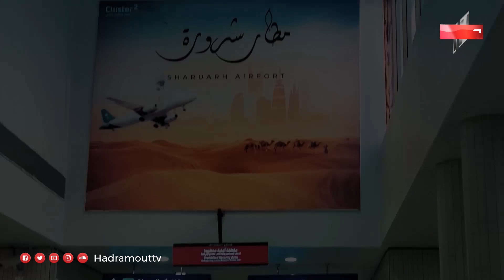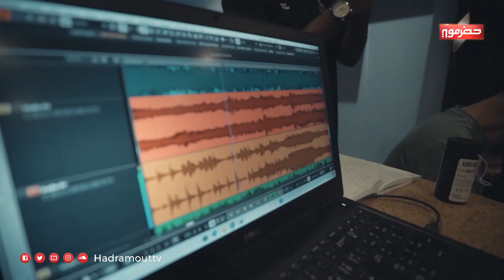نغم يمني في باريس (1)